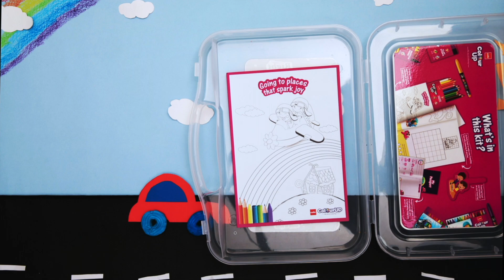Cello Travel Case